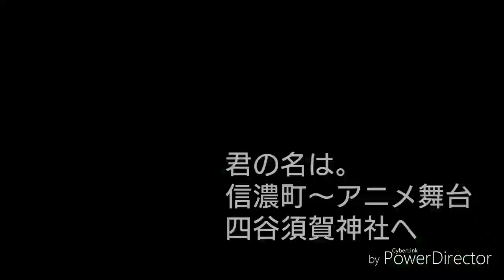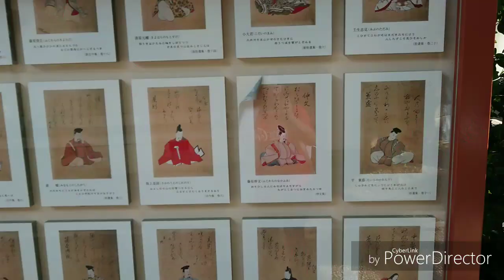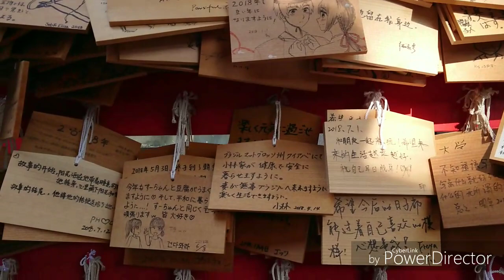【52 years old aunt takes a picture Sony Xperia 】５２歳撮影！【君の名は。】信濃町から四谷須賀神社まで【 너의 이름은 。 】【Your Name. 】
映画「君の名は。」聖地巡礼　須賀神社です
スマホ用の手ブレ補正機ジンバルに
スマホXperiaXZ1で　簡単にだれでもお散歩動画が撮影できます
信濃町から神宮外苑横を通り慶応義塾大学病院を周り四谷須賀神社までぐるりと歩いてみました。